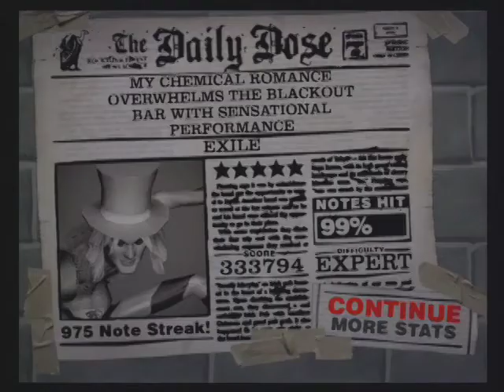FC Glitch WTF?!?!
So I was playing tonight and I wanted to get some old FC's I should have gotten a long ass time ago. And I FC Exile. but when I get to the newspaper I get this..

WTF HARMONIX. WHAT. THE. FUCK.